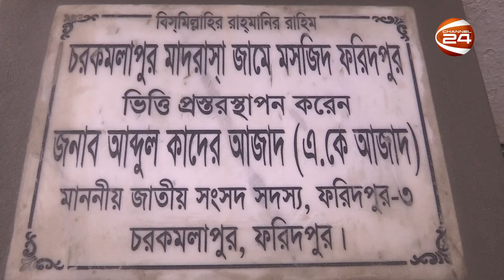ফরিদপুরের চরকমলাপুর মাদ্রাসা জামে মসজিদের ভিত্তি প্রস্তর স্থাপন করলেন এ কে আজাদ | A K Azad | MP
ফরিদপুরের চরকমলাপুর মাদ্রাসা জামে মসজিদের ভিত্তি প্রস্তর স্থাপন করলেন এ কে আজাদ

»» Office Address:
Bangladesh.